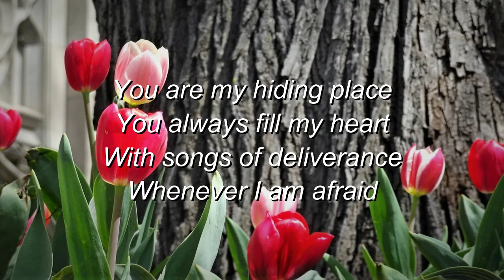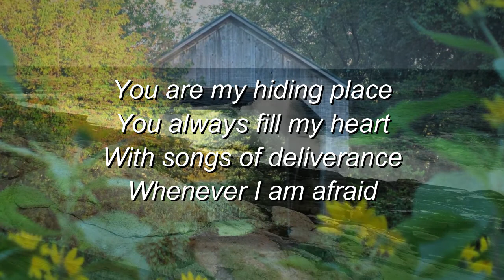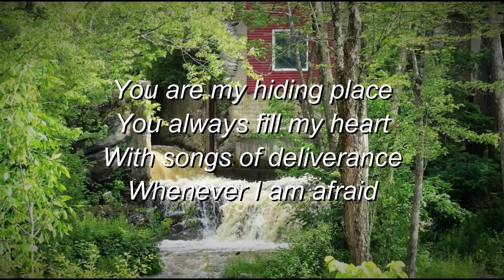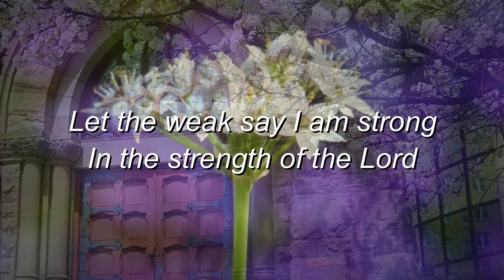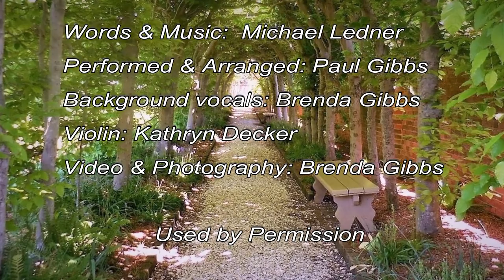You Are My Hiding Place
Paul Gibbs cover of the beautiful song, written by Michael Ledner. This video was produced by Brenda Gibbs, using her photographs.